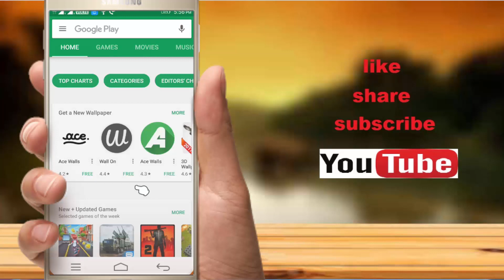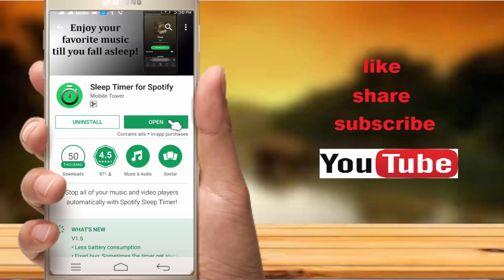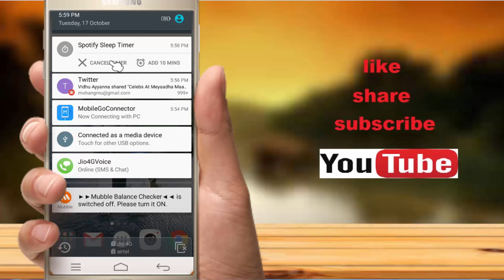How to set spotify timer for your mobile? Set turn off mode, silent,WiFi off,Bluetooth off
You can easily to set timing for mobile off,silent modes ,Bluetooth off,WiFi off using spotify timer app...so watch video...

Tech News #5 MI MIX 2, Jio bank, samsung tab, USB Type c, Oppo F5, Pixel google duo.

Airtel phone 1399/-  || Jio 100 % cash back ||ஏர்டெல் போன் 1399 /ஜியோ 100% கேஷ் back  உண்மை என்ன ?